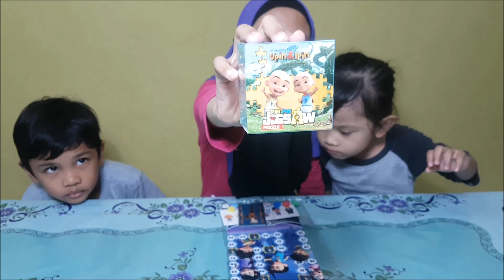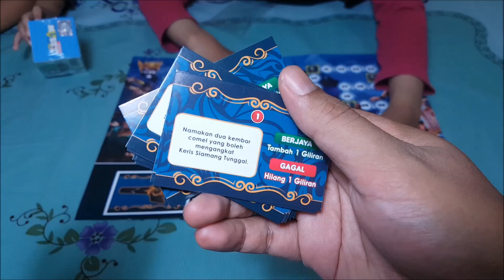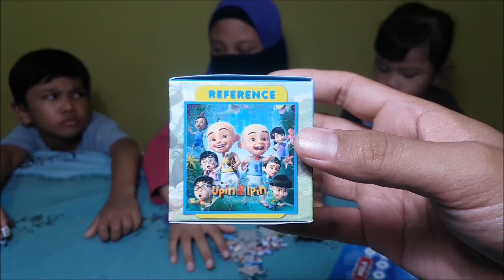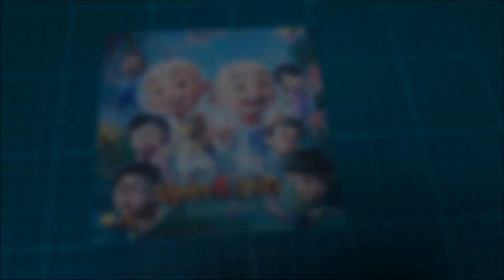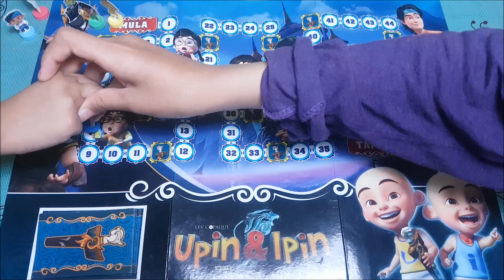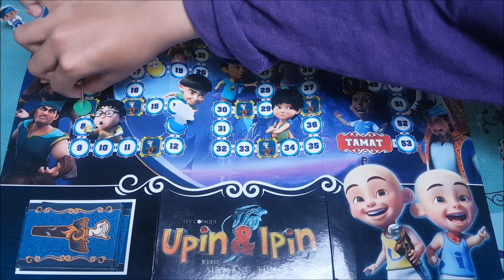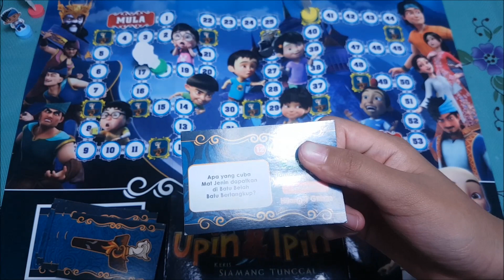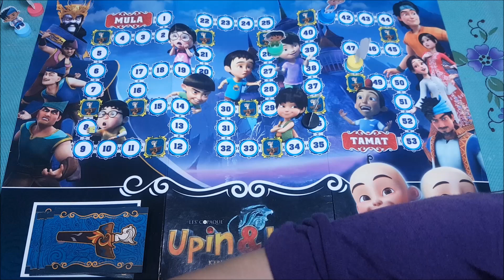[UNBOXING] Upin Ipin Keris Siamang Tunggal Board game & Jigsaw Puzzle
We bought some toys from upin ipin store. The price is really reasonable. Not so expensive and it's really fun to play with family or your friends. Let's watch the video to see the toys. :)